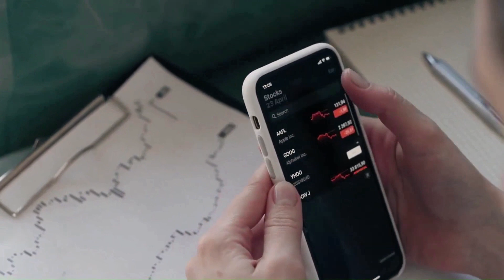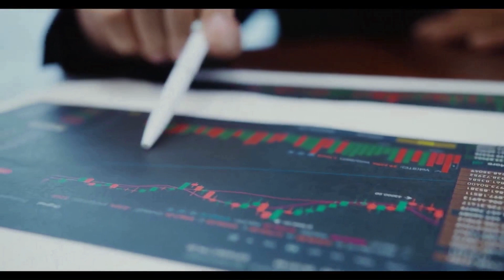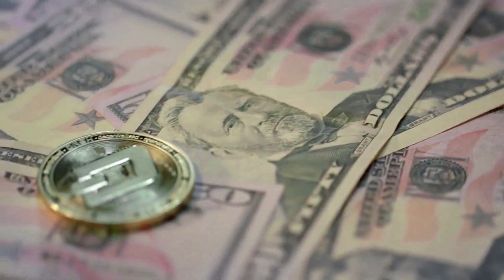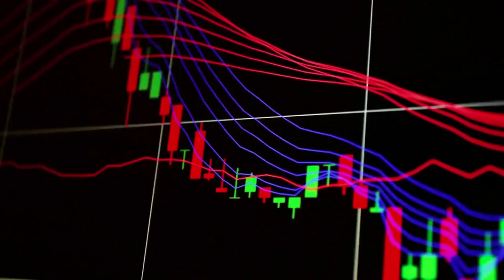SC PRICE WILL +650% HERE'S WHY?! - SIACOIN PRICE PREDICTION 2024 & FORWARD